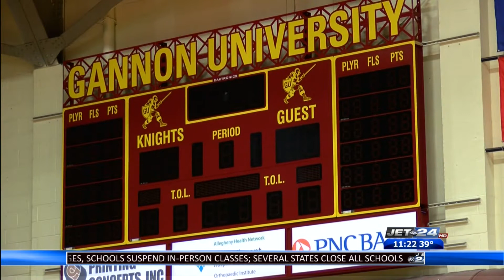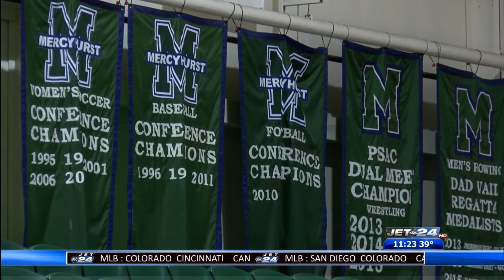Friday Night Lights 3/13/2020 Part 1